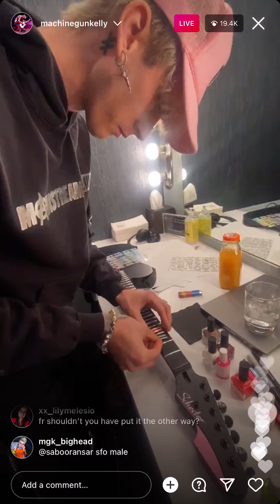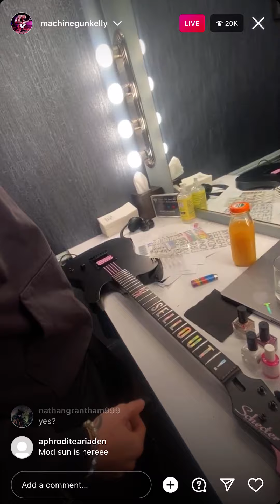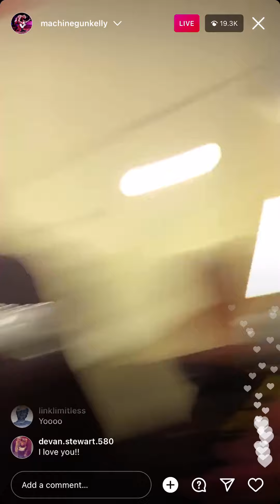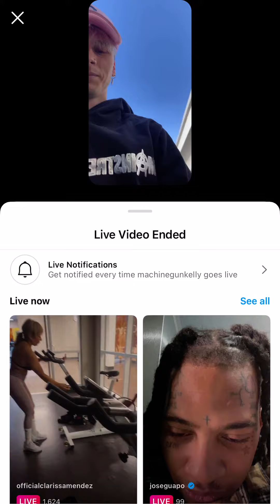Machine Gun Kelly Gets Willow Smith Opinion On Sellout Album Cover,Tour Dates,Therapy Lessons + More